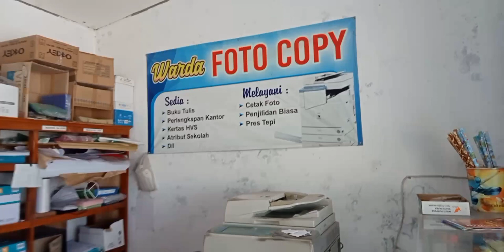DOA doasore doamalam doapagi mudah rezeki